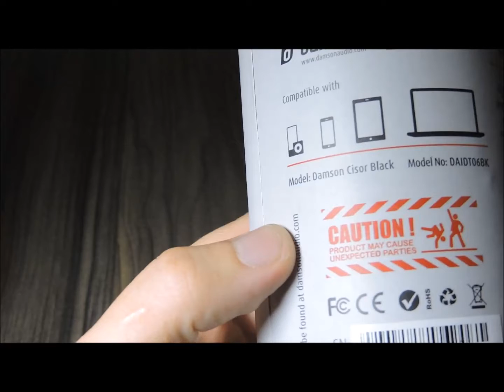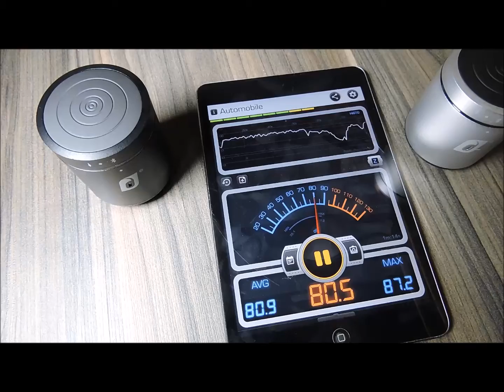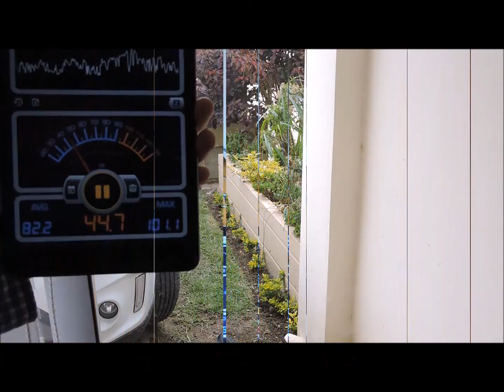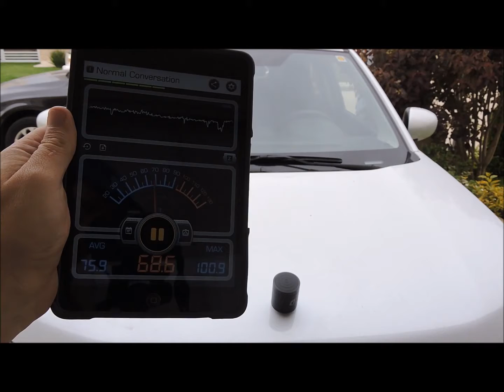Damson Cisor Unboxing Video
Damson Cisor es un altavoz de difusión superficial o vibración.
Básicamente, elimina la necesidad de un cono y dispersa el sonido a través de la superficie sobre la que se ha colocado.
Dependiendo de la superficie donde lo coloques, ¡puede lograr un sonido realmente potente y claro a pesar de su tamaño compacto!